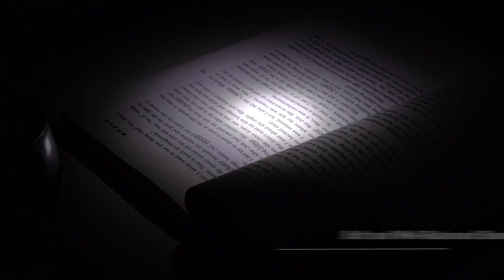Olight i1R 2 Limited Edition Mint Green, Red and Gunmetal Grey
Get your Free i1R During our Flash Sales!

During 24th August 2020 @8:00 pm until 29th August midnight after successfully sharing the sale information (via Facebook or Email), a FREE rechargeable keychain flashlight i1R 2 EOS will be added to your cart automatically!

(Note: Color will be randomly selected).

Log in/register to claim yours for free during the above period! While supplies last.

Limit 1 per person.